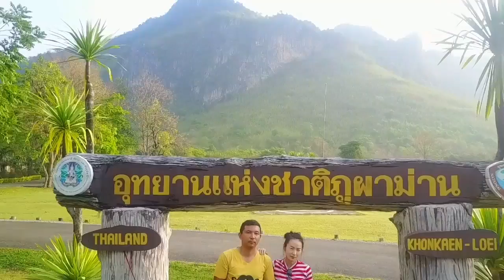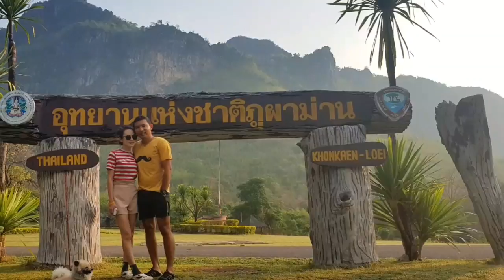อุทยานแห่งชาติ​ภูผาม่าน